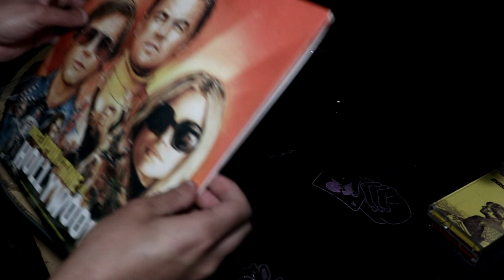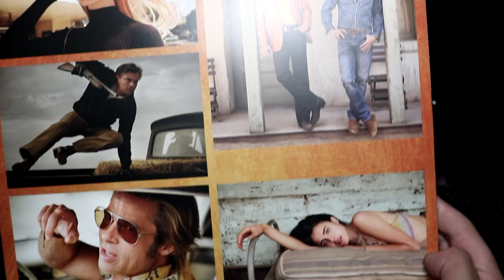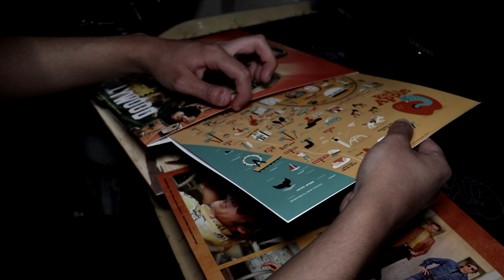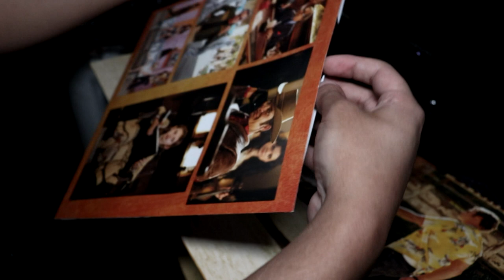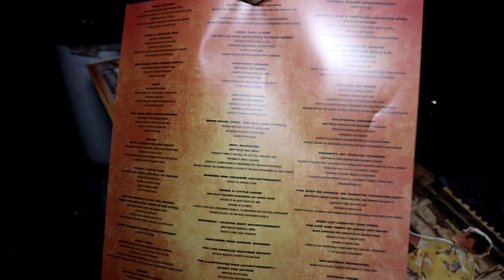Unboxing - Once upon a time in hollywood - Vinyl soundtrack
Once upon a time in hollywood - 2019